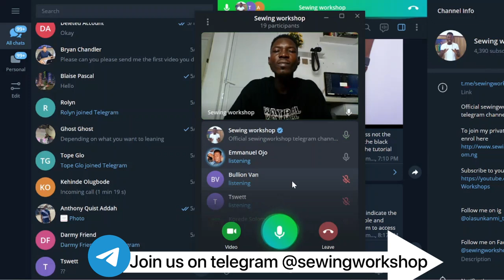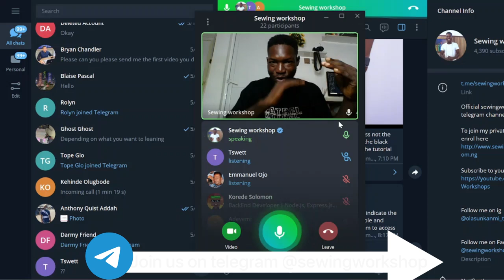2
JOIN THE BEGINNERS CLASS HERE;

how to take native measurements